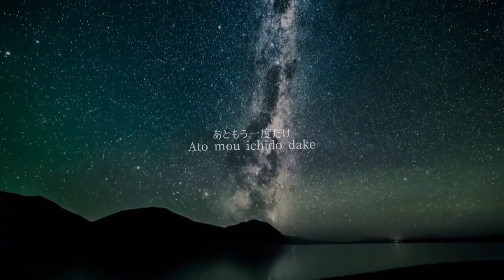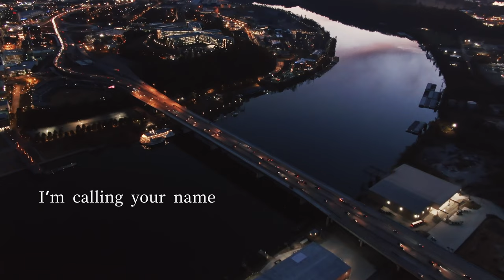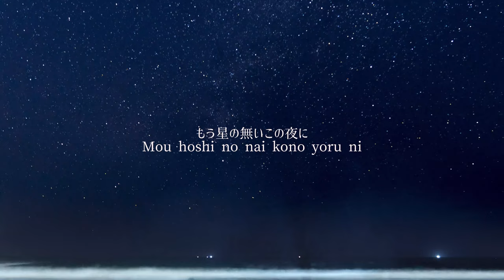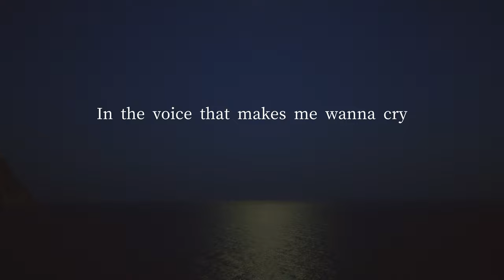Night J-pop / Starry night by ITSUKI MUSIC 【Official video】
ITSUKI MUSIC「Starry Night (feat. Ricky) - Single」⬇️
🔈Stream on Spotify

We will keep striving to create new music that is worth your time.